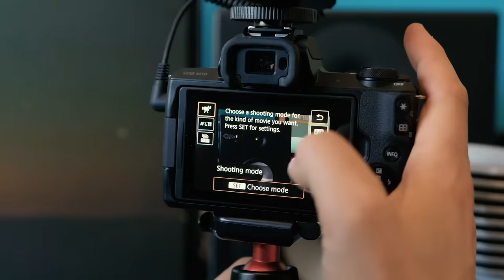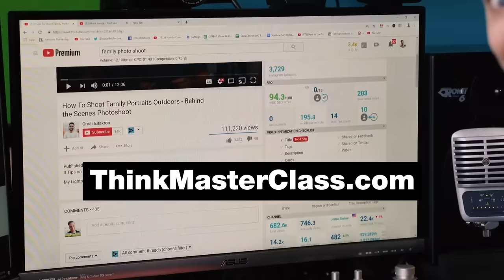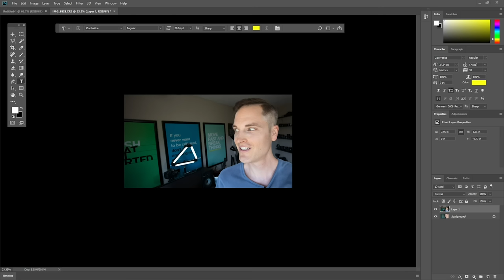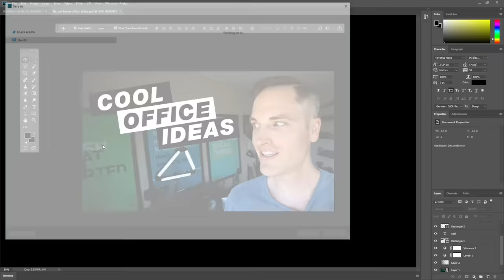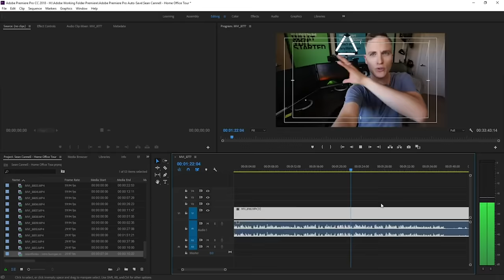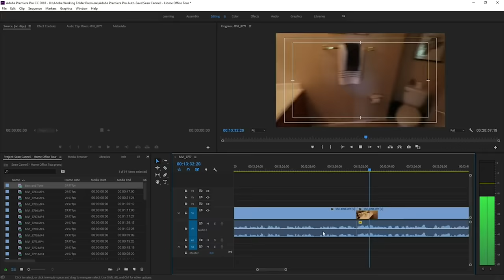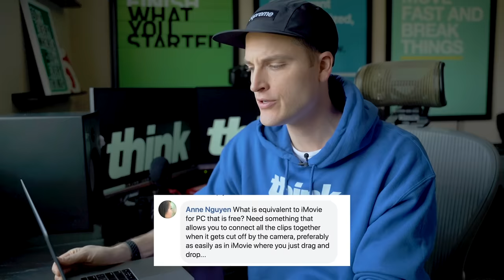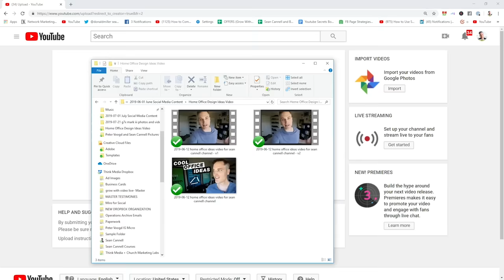How to Make A YouTube Video for Beginners START to FINISH!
Learn how to make a YouTube video 2-hour Complete Tutorial! This video covers how to film, edit and upload a YouTube video step-by-step. Looking for the best camera and equipment for YouTube? Download the new "Think Media Video Gear Buyer's Guide" for FREE here ➡️

📒 Show Notes and Resource Guide With Time Codes 📒

1. (Video Gear) Check out the Canon M50 and all of the video gear I mention in this video in this kit

The Canon M50 is in HIGH DEMAND! Here are the best places to purchase one...

Canon M50 Canon with Lens on B&H Photo:

✔️ Canon also has a great refurbishment program! They offer used, refurbished cameras like the Canon M50 with a one-year warranty at a steeply discounted price. They also have discounts on lenses like the Canon 11-22 f/4. Availability varies, but check it current deals here: ➡️

5. (18:14) FREE YOUTUBE MASTERCLASS 🎯 Learn how to grow faster on YouTube and monetize your content!

9. (43:38) Master Thumbnails FREE Facebook Group

12. (56:51) Adobe Premiere Pro Creative Cloud (MAC and PC)

16. (1:57:41) Grow With Video Live 2020 in Las Vegas

19. (2:02:06) The 4K Sony Camera Kit With Use at Think Media

21. Create YouTube intros and bumpers, or access marketing, editing, social media, and translation services at Fiverr:

Think Media Video Gear Kit
(The camera we shot this video with)

About:
How do you make a youtube video? How to make a youtube video for beginners? This video will teach you how to make a youtube video from scratch and how to edit youtube videos. If you are curious about How to Make Your First YouTube Video or how i make a youtube video at think media, watch this. If you want to learn how to edit videos for youtube or how to make youtube videos, watch this free step-by-step tutorial.